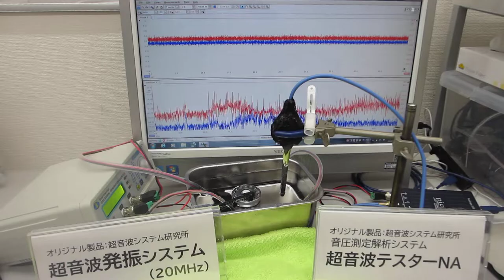超音波加湿器（１．７ＭＨｚ １５Ｗ）の利用技術（音響流のコントロールによるメガヘルツの超音波洗浄）